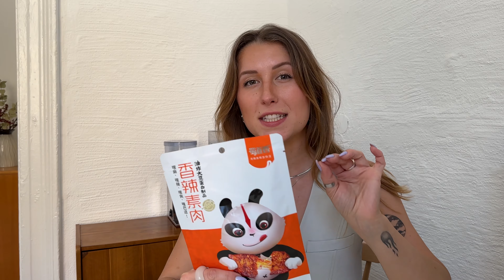Ich teste die wildesten Produkte aus dem Asia Shop🧋🍜🍡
Süßkartoffelcheesecake, Instant Ramen und Bubble Tea - ich liebe Snacks aus dem asiatischen Supermarkt. Viel Spaß beim Video

0:00 Intro
0:10 Asiashop
1:00 Kimchi Rice Sticks
1:34 veganer Beefsnack
2:45 Mangos mit Chili
3:17 Matcha Bubble Tea
4:05 Seaweed Roll
4:53 Instant Ramen
6:03 Süßkartoffel Cheesecake
06:54 Outro